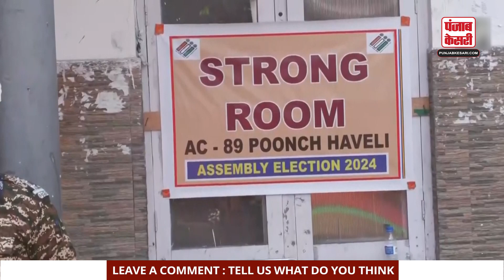Election 2024: Jammu Kashmir में दूसरे चरण की वोटिंग आज, Omar Abdullah और Ravinder Raina पर फैसला आज